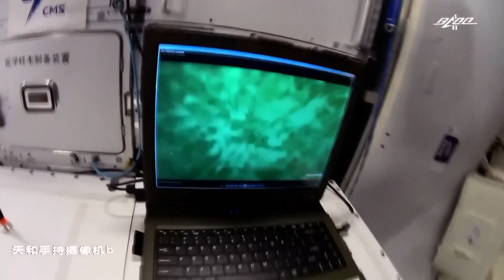China to livestream second lecture from space station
Crew members aboard China's Tiangong space station will livestream their second public lecture on science and space in the near future, the China Manned Space Agency (CMSA) announced Tuesday.

The astronauts will beam down further instruction to young students on Earth, with the content based in part on requests and suggestions from the public.

The first lecture in the "Tiangong Class" series was delivered on Dec. 9, 2021, by the Shenzhou-13 astronauts Zhai Zhigang, Wang Yaping and Ye Guangfu.

The lectures from the space station are aimed at encouraging young people to develop their interest in manned spaceflight and exploration.

The teaching content of the first lecture was consumed by a large number of people through the internet and media outlets.

The Shenzhou-13 crew entered the Tianhe core module of China's space station on Oct 16, 2021, embarking on a historic six-month stay in space - China's longest-ever crewed mission.

They are expected to return to Earth in mid-April.